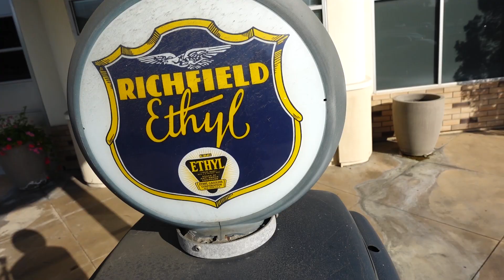Preston Keith - Runnin' on Gasoline (Official Music Video)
First release from Preston Keith's upcoming album "Moonshine & Mascara."